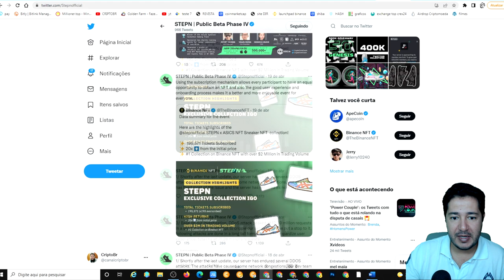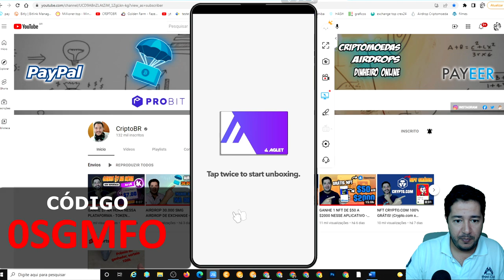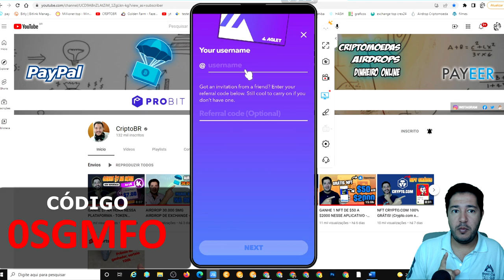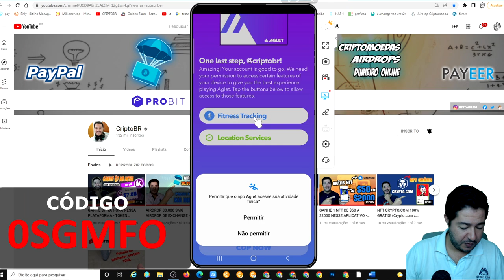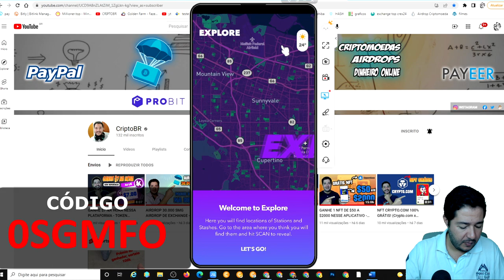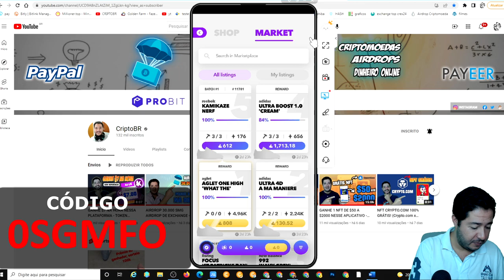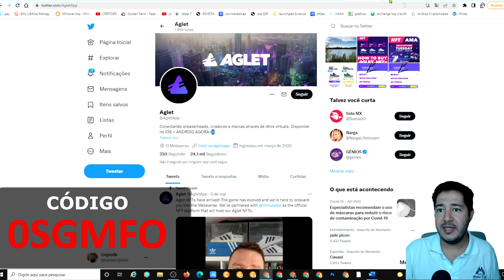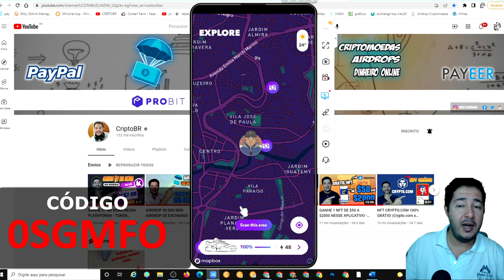AGLET - GRÁTIS 1 TÊNIS NFT (MOVE TO EARN) - GANHE DINHEIRO CAMINHANDO, CORRENDO E ANDANDO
AGLET É UM APLICATIVO BLOCKCHAIN GAME QUE PERMITE GANHAR DINHEIRO ATRAVEZ DO NFT, COM O TÊNIS NFT QUE GANHA AO CRIAR CONTA OS JOGADORES PODERÃO GANHAR OS TOKENS AGLET, ESSE GAME É O NOVO CONCEITO MOVE TO EARN, ONDE OS USUÁRIOS SERÃO RECOMPENSADOS EM CRIPTOMOEDAS POR FAZER SUAS CAMINHADAS OU CORRIDAS NO MUNDO REAL. CORRAM PORQUE AINDA É LANÇAMENTO.

CÓDIGO PARA GANHAR 1000 AGLET:    0SGMFO